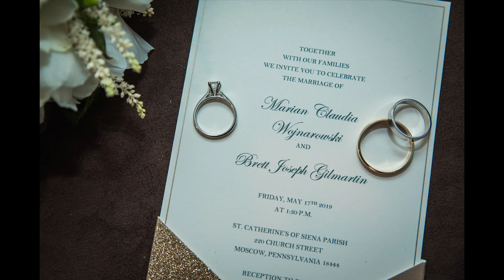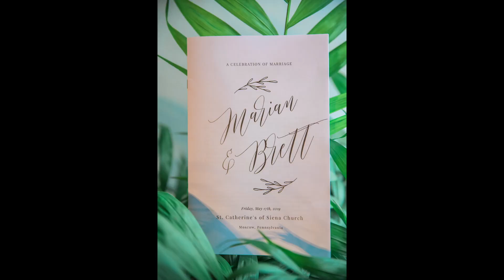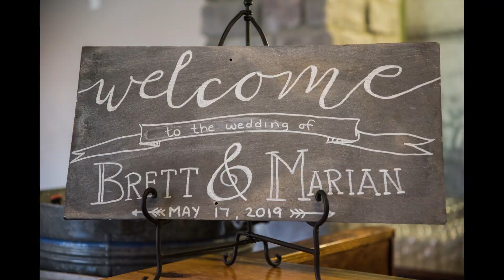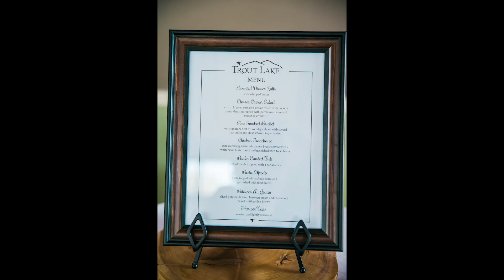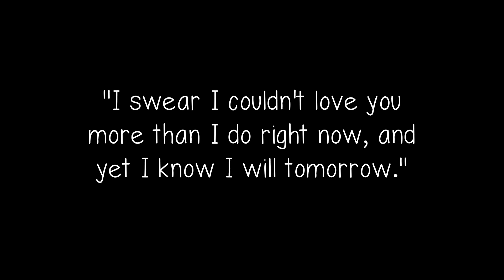Mr. and Mrs. Gilmartin